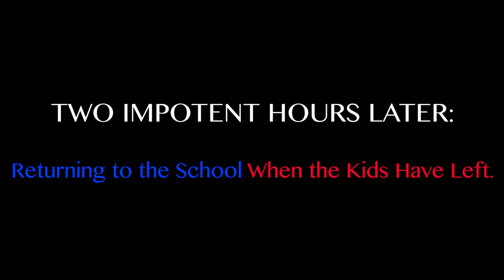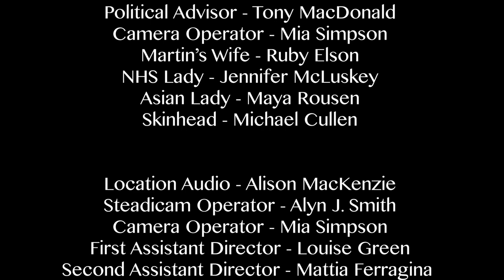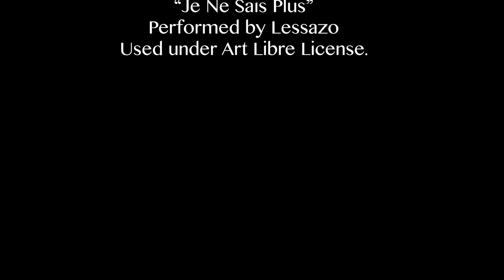Martin McGrath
A short film about aspiring politician, Martin McGrath, and his new catch-all political party, The LeftCentreRight Party, as he attempts to get public support and make a campaign video.

Starring:
Alastair Rennie
Tony MacDonald
Mia Simpson